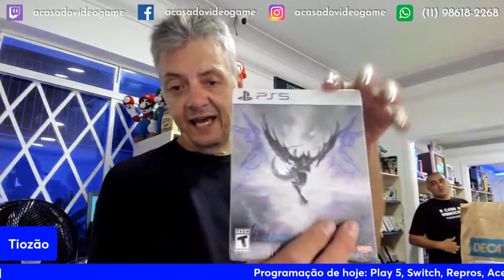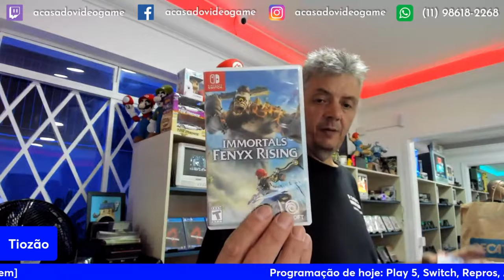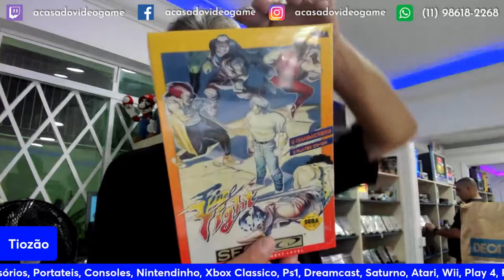LANÇAMENTOS DE PS5 JÁ CHEGOU NO TIOZÃO 😮